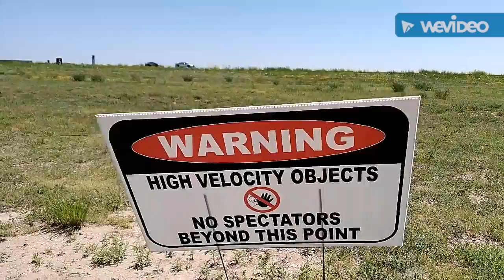EDC tools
I rather step on hot coals then tetris-ing all the pieces back into the tin, However these tiny tools have a high value to their usefulness. The Kevlar cord was tightly wrapped with waxed dental floss saving precious space and increasing the amount of cordage! The two suspicious looking straws hold five liters worth of water purification tablets and 250mg of caffine